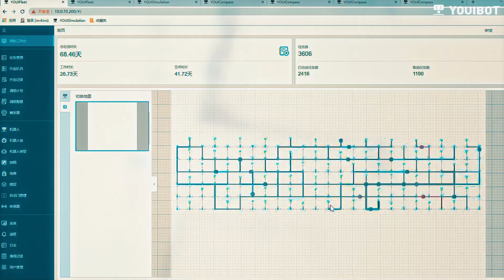Youibot Exhibition | Join Youibot's Robotics Journey at CIIF 2023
Join Youibot at the 23rd China International Industry Fair (CIIF)! We’ill be showcasing our latest innovations at NECC, Shanghai.

Discover the power of our SLAM-based navigation technologies, the reliability, precision, and versatility of our Mobile Manipulator - OW series robots, and the stability and collective intelligence of Youi Fleet system. Don't miss this opportunity to witness the future of industrial robotics!

📅 September 19-23
📍 Hall7.1-D017